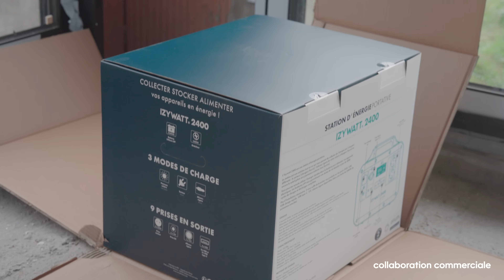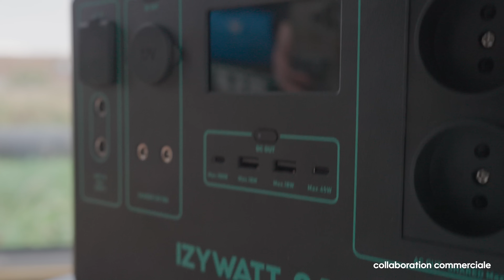Comment POSER les RAILS et les MONTANTS pour le PLACO ? - EP18 - La Maison VPI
Comment réaliser un plafond suspendu en placo ? Comment poser les fourrures ? Les montants ? Les lisses ? Comment fixer dans du béton ? Comment fixer dans des poutrelles-hourdis ? Comment fixer dans la charpente ?

Bref, dans cette vidéo, on va essayer d’être le plus précis et répondre à l’ensemble de ses questions. Ici, on collabore avec SEMIN, qui fabrique et commerciale l’intégralité de la gamme pour votre complexe d’ossature.

Merci à BigMat France et BigMat STB pour la réactivité : ils s’occupent de livrer le chantier et franchement, heureusement qu’ils sont là !

00:00 Introduction
00:21 Nicolas, PALM RENOVATION
00:44 Suspentes hourdis, solution 3 en 1
01:44 Faire un plafond sur poutrelles hourdis
03:08 Fixation plafond dans un plancher béton
05:37 Comment poser les fourrures ?
06:47 Batterie portative Orium - Izywatt 2400
07:40 Echaffaudage REPAMINE
08:00 Pose des appuis intermédiaires en mur
09:34 Suspentes sur support bois
12:00 Visite de Wolfcraft
12:19 A bientôt, pour la plomberie !

Wolfcraft - MasterWork 1600
Wolfcraft - Cisaille à tôle